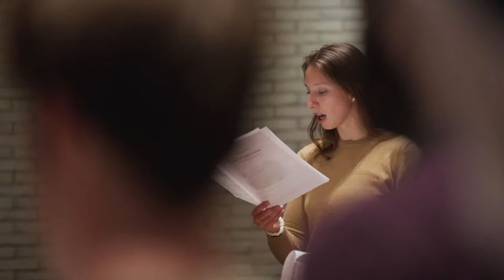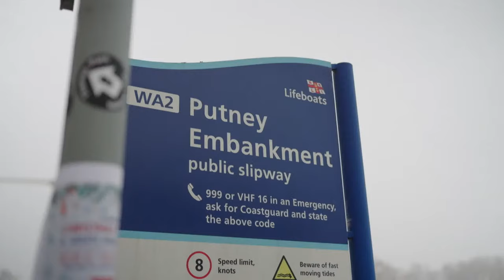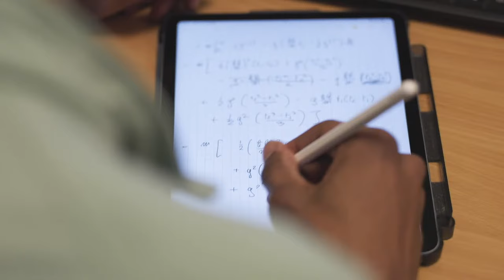The Gemini Boat Race 2023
The 168th Men's Boat Race and the 77th Women's Boat Race - 26 March 2023

16:00 - The Women's Race
17:00 - The Men's Race

Race Day Magazine with crew lists, interviews and everything you need to know